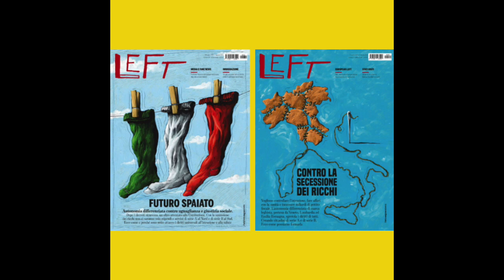No alla secessione dei ricchi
Laboratorio politico Left presenta
°°°NO ALLA SECESSIONE DEI RICCHI°°° Roma 31 Luglio 2019
Intervengono: Rosa Rinaldi (Prc), Eugenio Stanziale (Filt-Cgil), Giuseppe Di Marzo (coord. Naz. Rete Numeri Pari-Libera), Marco Valente (segr. Tecnica Miur, M5s), Simona Maggiorelli (dir. resp. Left). Modera: Stefano Galieni (Left)